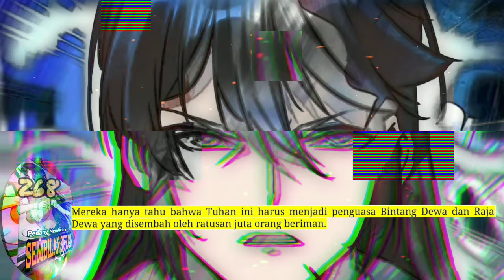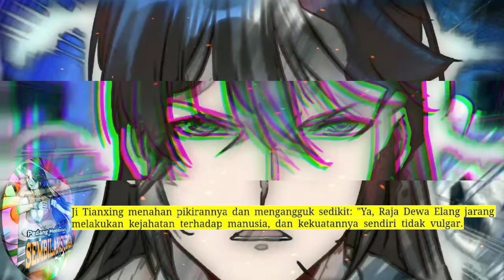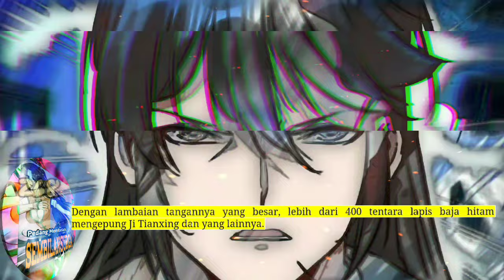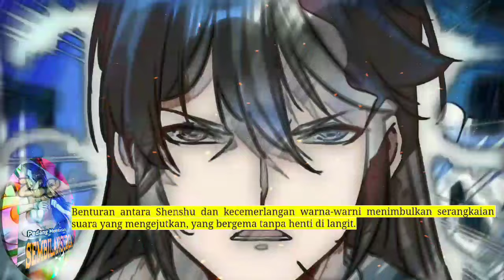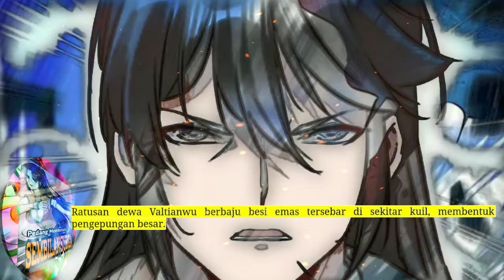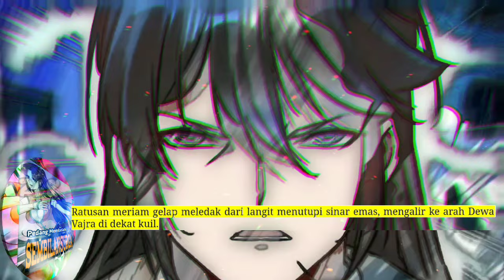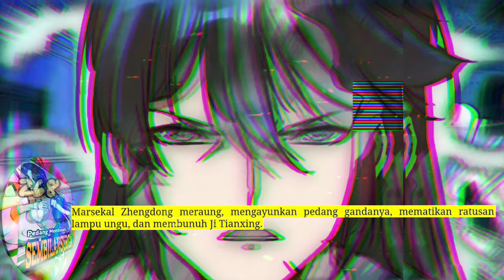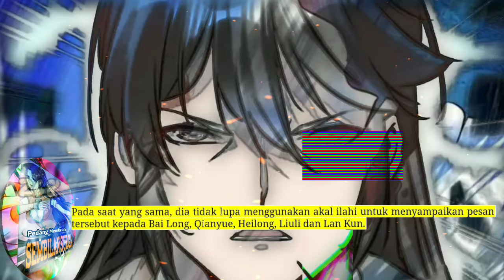Pedang Membelah Sembilan Surga season 268